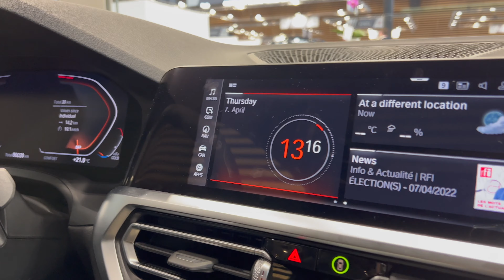BMW 2 Series Coupe 2022 - FIRST look in 4K | Exterior - Interior (details), M Sport 220i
This is an all-new BMW 2 Series Coupe 2022 premiere at the Lyone auto show in France.

Display model price with options: 59.795 €